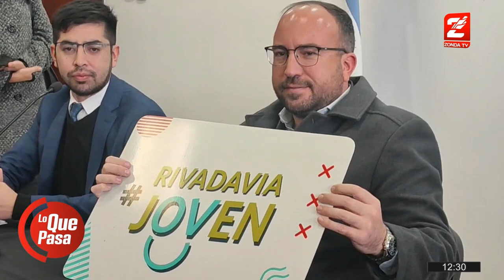Rivadavia presento "Tarjeta Joven" para obtener descuentos en comercios de la comuna